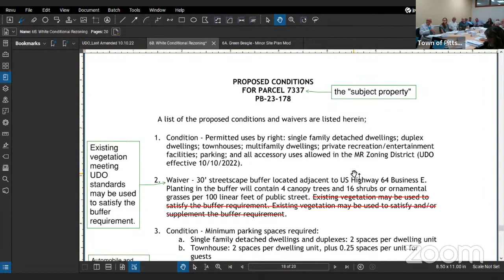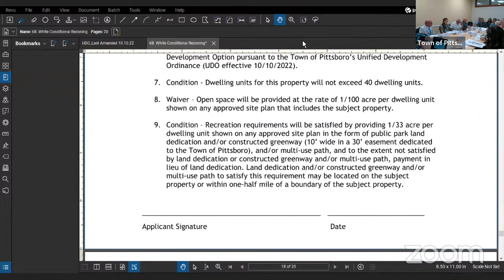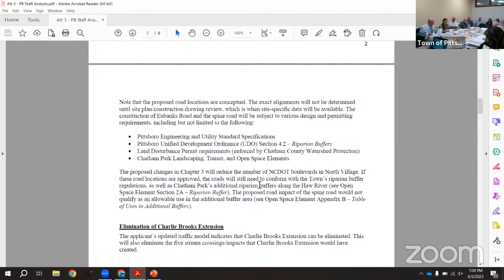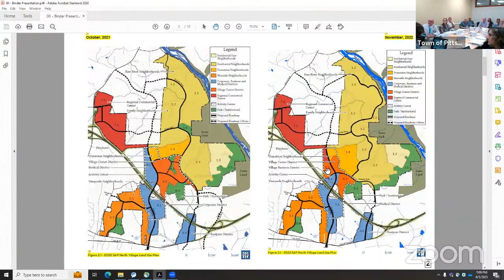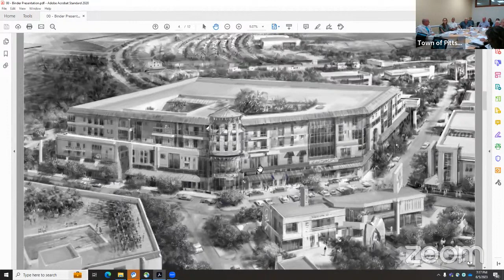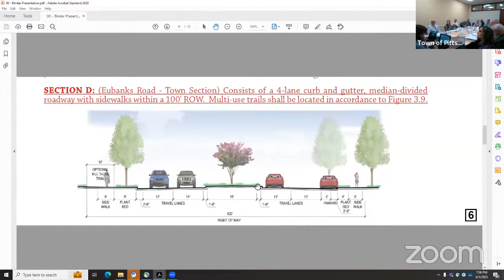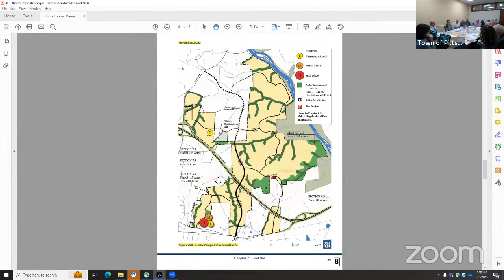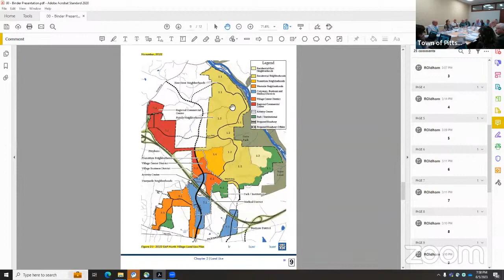June 5, 2023 Planning Board Regular Meeting